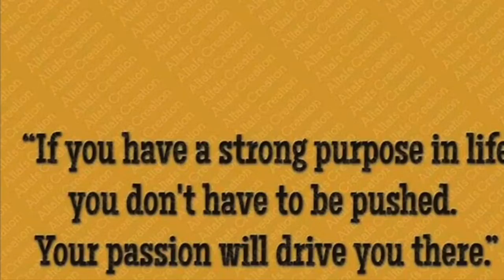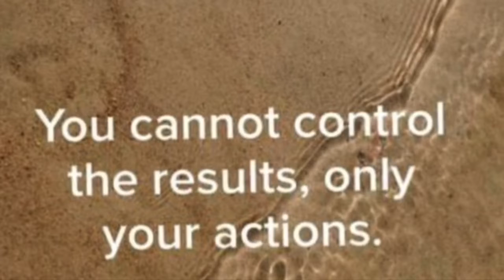अनमोल वचन । purpose in life कितना ज़रूरी है। सफलता कैसे मिलेगी।Thoughts of the day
सिक्स स्टेप्स टू सक्सेस । हिंदी। सफलता के 6 कदम।

अनमोल वचन । हिंदी। रिश्ते कैसे बनते है। समस्याओं का हल कैसे निकालें । आज के अच्छे विचार ।beforeitsgone

सिक्स स्टेप्स टू सक्सेस । हिंदी। सफलता के 6 कदम। suvichar in hindi video

अनमोल वचन । हिंदी। रिश्ते कैसे बनते है। समस्याओं का हल कैसे निकालें । आज के अच्छे विचार ।